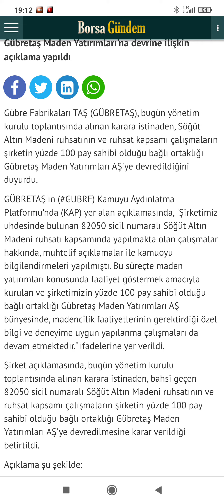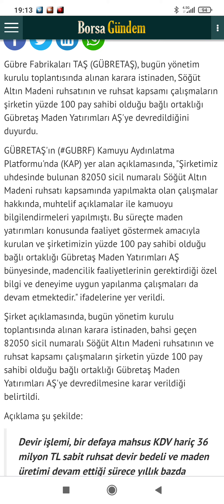GÜBRETAŞ Söğüt Altın madenini devretti